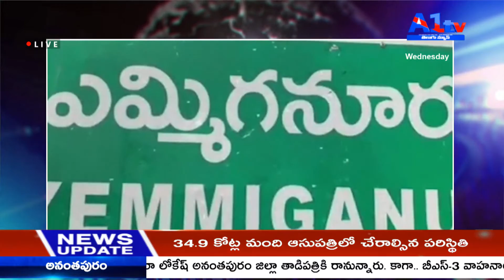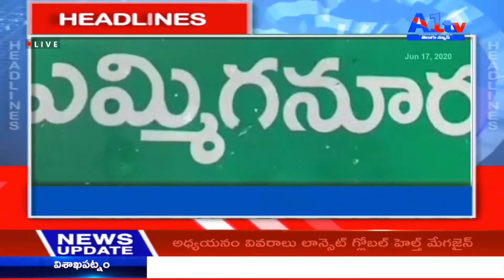A1TV THIRD BULLETIN || 17-06-2020 || A1TV TELUGU NEWS CHANNEL